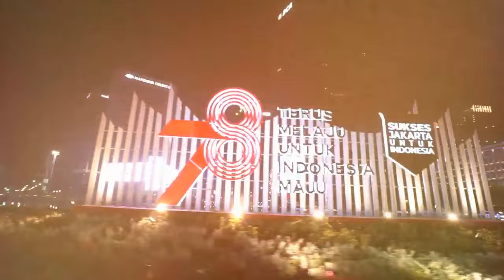Jalan-jalan Malam di The Garden, Makanan Nuasa Eropa Restoran Kelas Atas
Fine Dining malam-malam di The Garden. Sister kali ini kita akan menyantap makanan fresh ala Eropa. Makanan apa saja yang akan dicoba?